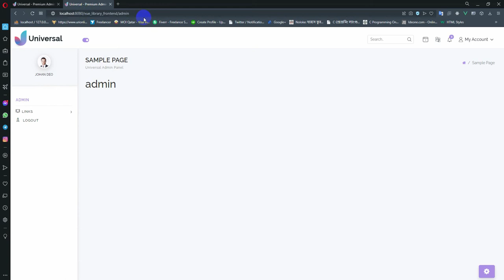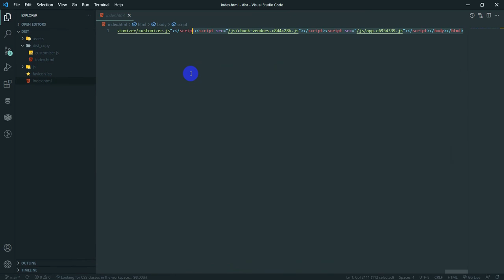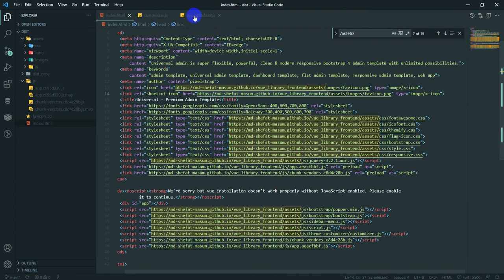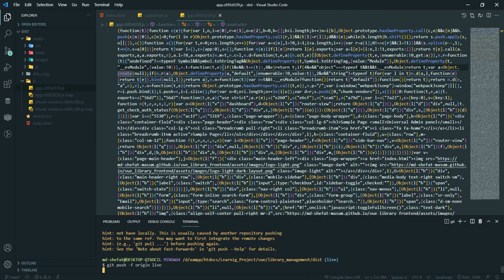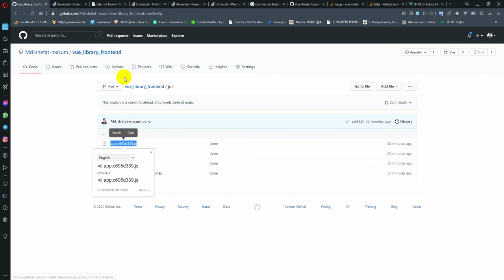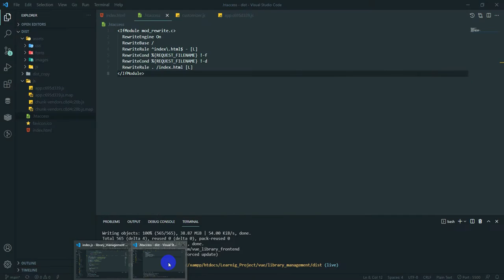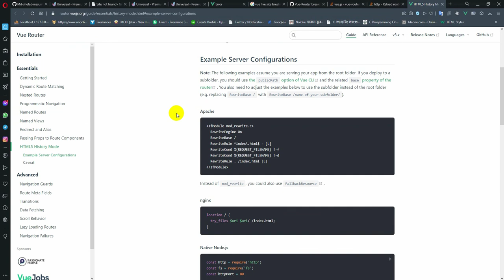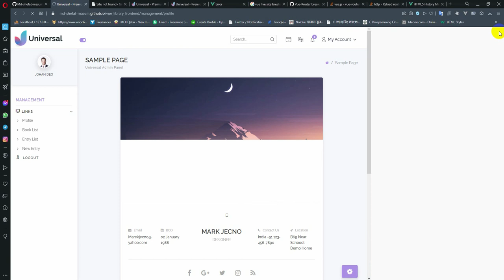Laravel - Vue3 - Multiauth library management 8 ( Build and github deploy 2 )